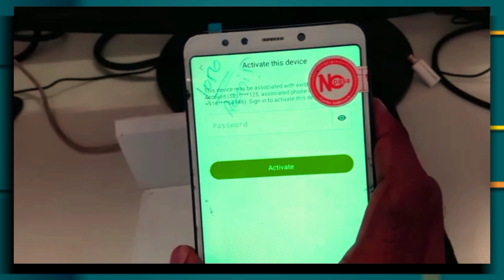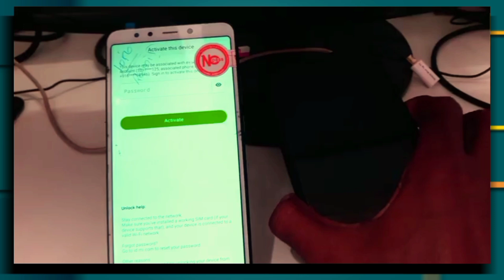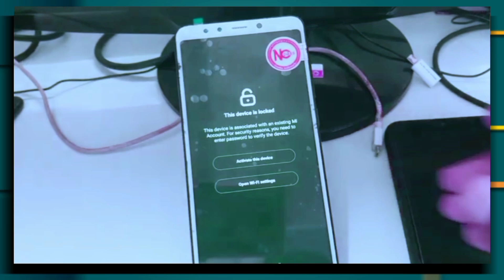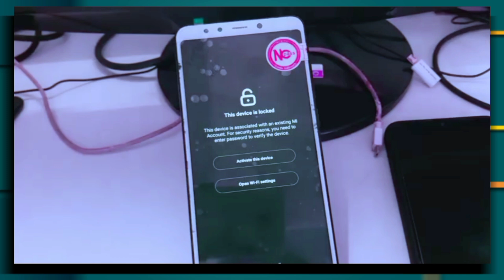Reset Mi account I'd lock | reset password mi account | unlock mobile|2024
Hi guys today discuss about the MI mobile account lock how to unlock mobile password reset in MI ID website please watch this video to and more information comment below the video
This video covered how to reset MI mobile account ID with using another mobile and get code and reset password on MI website

credit's. 👇
Background music